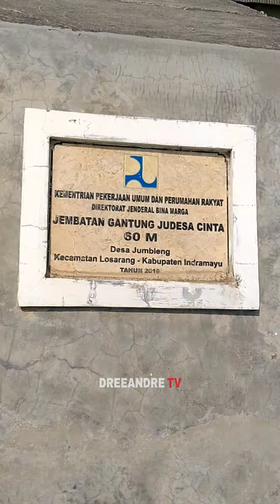KAMPUNG TIKE | JANGGA TUA LOSARANG INDRAMAYU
BLOK JANGGA TUA
ADALAH KAMPUNG PENGHASIL
KERIPIK TIKE
YANG TERLETAK DI DESA JUMBLENG
KECAMATAN LOSARANG INDRAMAYU
DAN SEBELUMNYA KITA
MELEWATI JEMBATAN GANTUNG
JUDESA CINTA DULU 😁